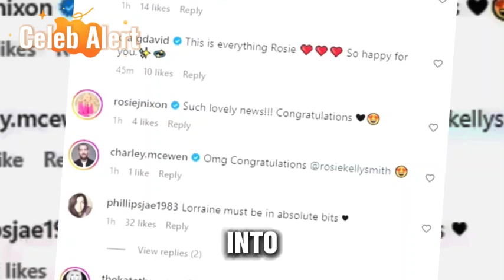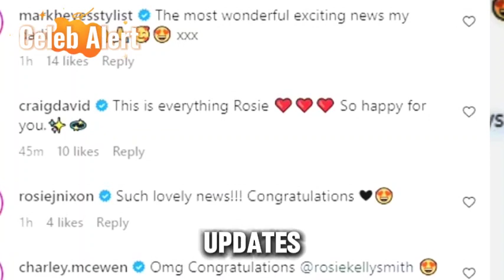How Does Lorraine Kelly Feel About Becoming a Grandma? Hear Her Thoughts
Hey there, Celeb Alert fam! Get ready for some heartwarming news as we dive into the latest scoop about beloved TV presenter Lorraine Kelly. It's all about family and joy as Lorraine's only daughter, Rosie Smith, shares some incredible news that's sure to make you smile. Let's jump right in!